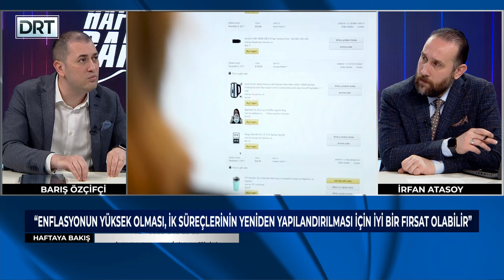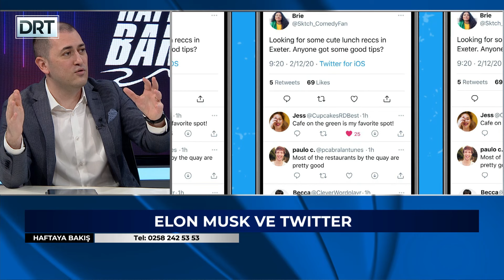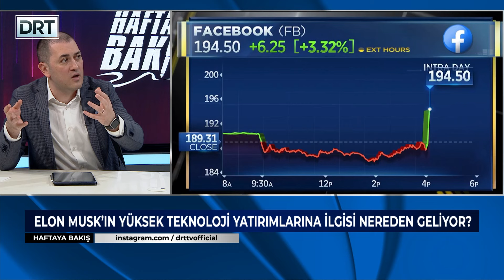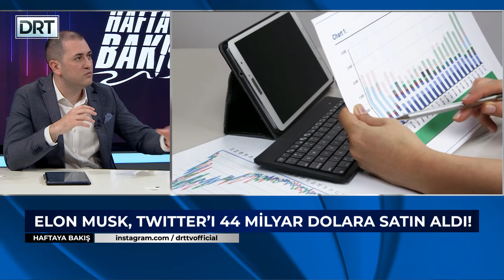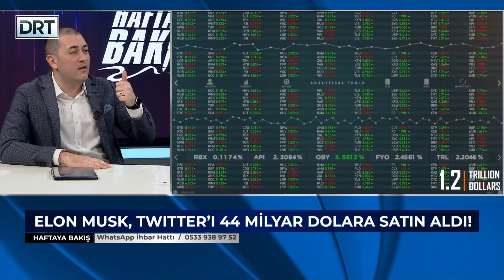Haftaya Bakış - İş hayatı, insan kaynakları, ekonomi ve yönetim, yüksek teknolojideki düşüş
Haftaya Bakış’ta bu hafta iş hayatı, insan kaynakları, ekonomi ve yönetim, sürdürülebilirlik ve yatırım, son dönemde yüksek teknolojideki düşüş ve geleceğin ekonomisine dair merak edilenler bu programda.

Haftaya Bakış’a bu hafta Yönetim Danışmanı Barış Özçifçi konuk oldu.